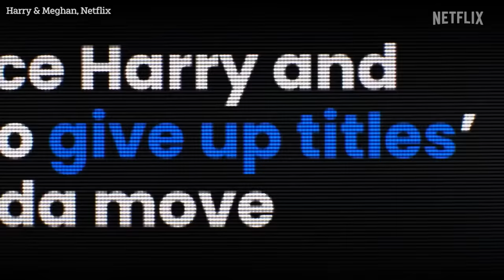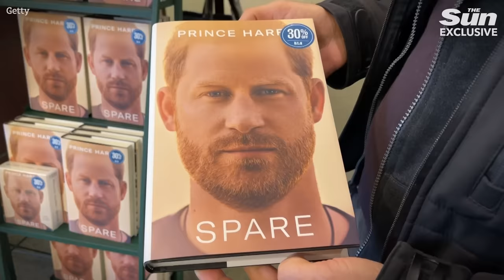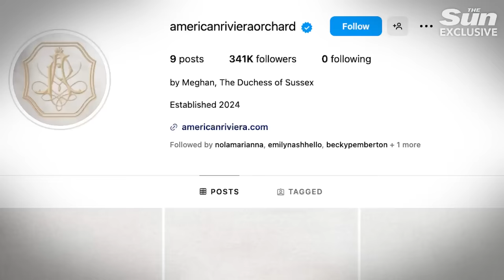William is under enormous pressure and a visit from Harry is the last thing he needs, says expert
PRINCE Harry could reunite with Prince William in weeks - but royal experts believe it's the last thing the future King needs.

The Duke of Sussex is expected to visit the UK later this year to mark the tenth anniversary of the Invictus Games.

It will be his first time in Britain since his sister-in-law, Princess Kate announced she is receiving treatment for cancer.

Doting husband William has been by her side throughout - taking a step back from his royal duties and pulling out of engagements last minute.

And Harry has not appeared in public with his brother since the King’s coronation in May.

Now royal expert Richard Fitzwilliams has revealed that a reunion of the brothers could be “too much pressure” for William who has the “weight of the world on his shoulders”.

Speaking to The Sun, he said: “We know the brothers have no contact reportedly at the moment, and haven't for some time now.

“For William the pressures are enormous, and I mean for Catherine the pressure is just a given.

“There's no doubt that it's going to be an immensely sensitive period. In Williams case he doesn't want the pressure and the publicity that all this would give. Also he's he is obviously stubborn.

“He knows that for years the Sussexes have rubbished the royal family, and monetised their links with it.

“William has indeed gone more than most humans could cope with, and from that point of view, nothing may happen.”